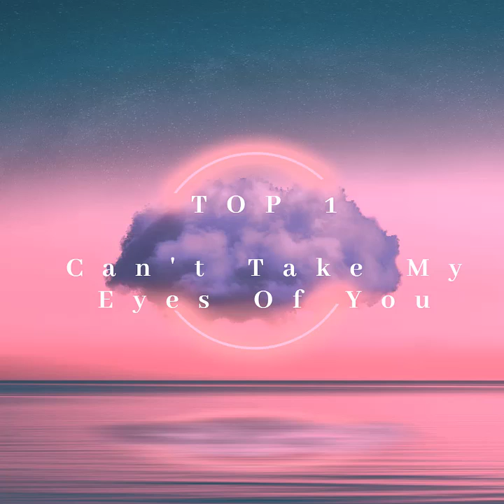Top 3 Famous Tik Tok Songs You Never Knew Were Covers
So which better, cover or original?